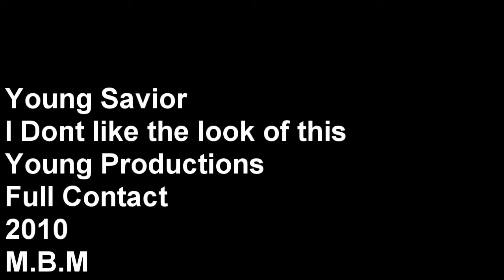Owen-ness | I dont like the look of this - Meek milz remix 2010 hot!!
did i kill this beat or what!!! this song just came to me i dont know why i wrote so much to this beat but you know when you get those songs that just flow from natural you gotta expect greatness out of it. this was one of my favorite songs..ha ha real talk though

willy wonka - i dont like the look of this